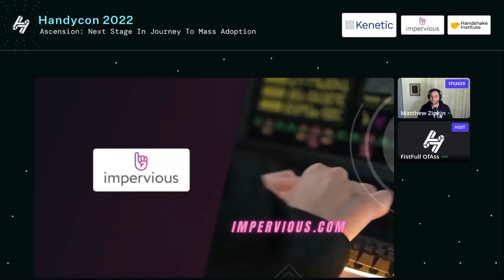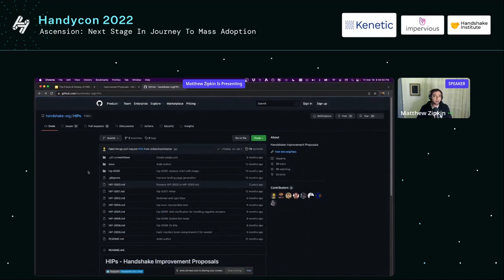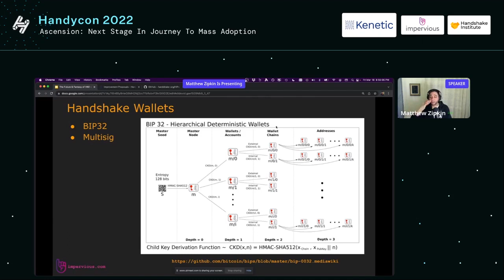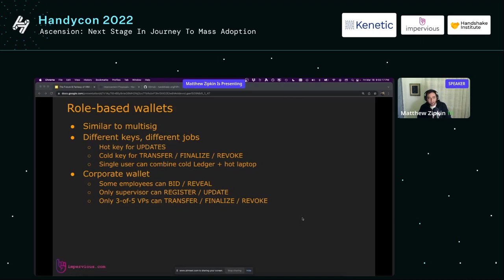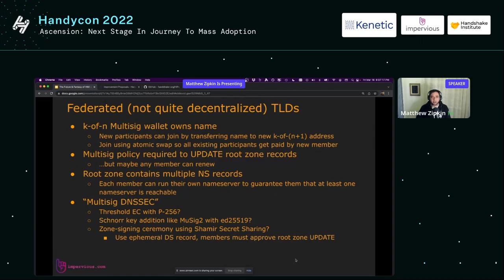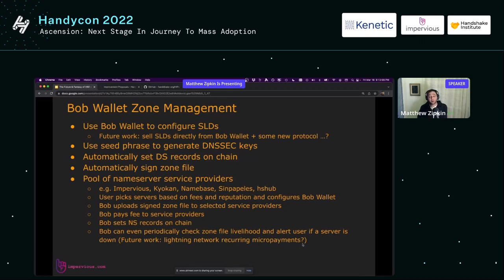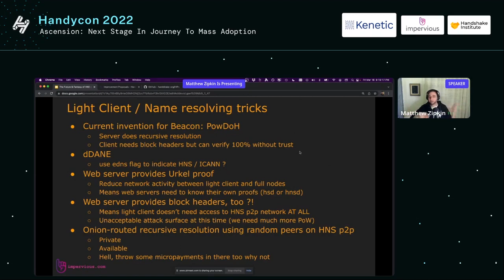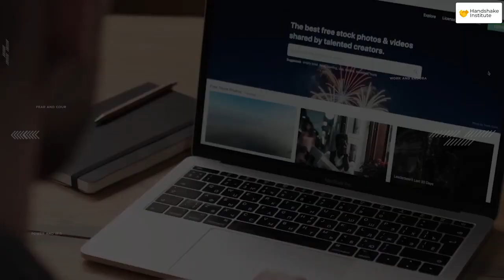The Future & Fantasy of Handshake | HandyCon 2022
We will discuss some exciting Handshake applications and protocol improvements that at this time are merely theoretical discussions in developer chats. If you are an investor or developer looking for a project idea, this will be a good time to learn about things that are possible with Handshake but have never been tried. We will explore decentralized subdomains, lightweight resolver designs, and complex transaction scripting that can add serious power to the self-custodial user.

Visit the official HandyCon website for the full Speakers and sessions list at:
HNS: handshake.conference/

HandyCon 2022: Ascension
An online event that dives into the world of the decentralized internet, the DWeb, also called web3. While it is centered around Handshake - a TLD blockchain - it is also a chance to celebrate and recognize other technologies in the dWeb space.

New to Handshake HNS? SkyInclude made this video series to bring you up-to-speed!